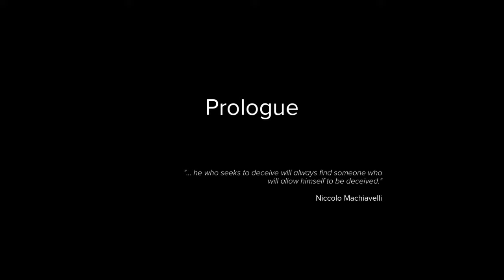Sniper Ghost Warrior 3 PART1